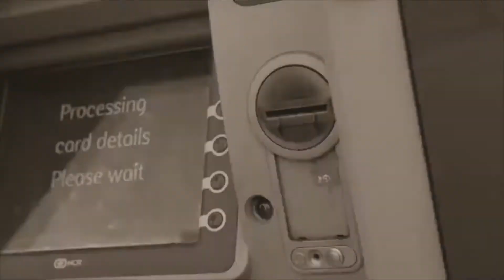[FREE] Russ Millions x Tion Wayne Type Beat "Hennessy" | Uk Drill Instrumental 2021